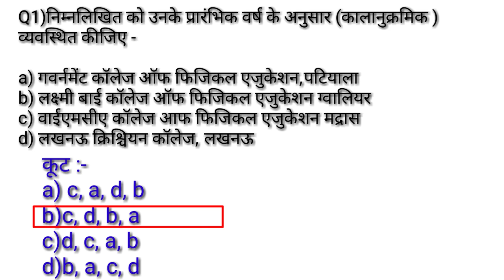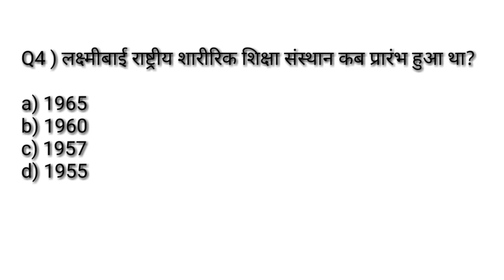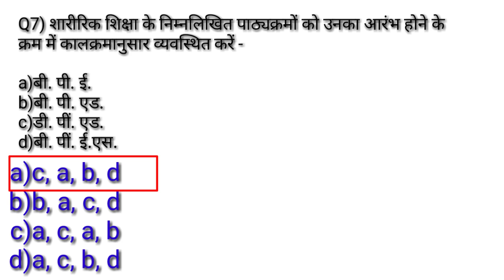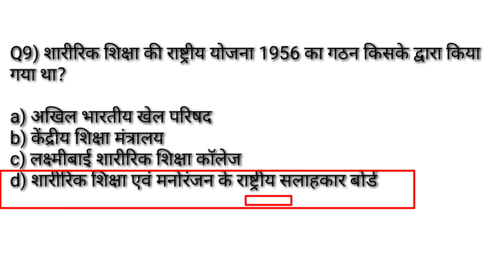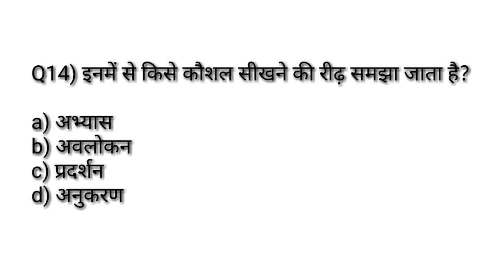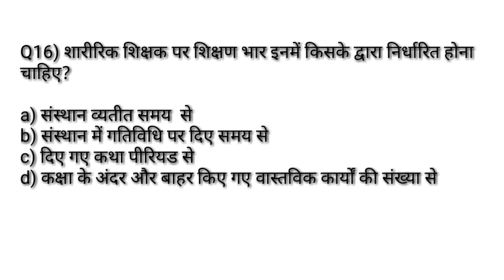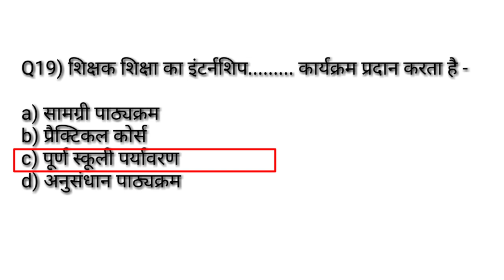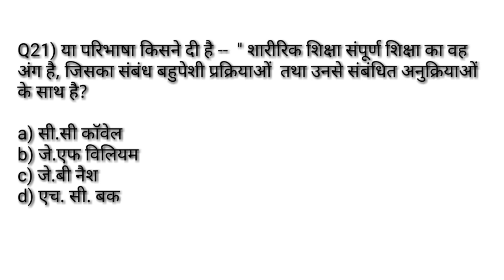Physical education previous year MCQ सीरिज -44/Test measurement & Sports training /TGTPGTLTKVSNVS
Hi